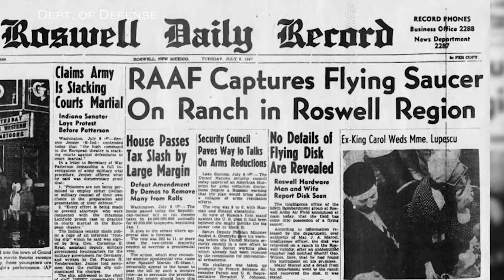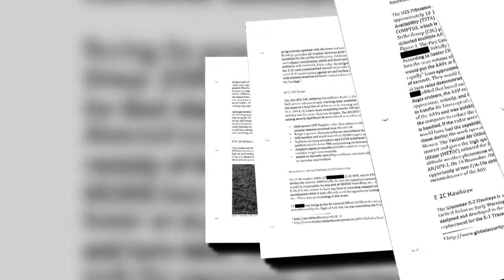Mystery Wire - UFO Report Due